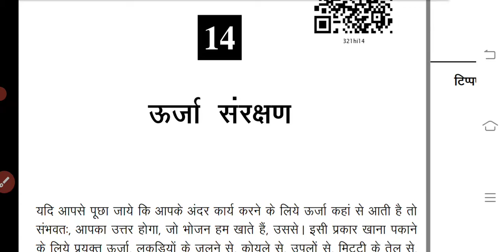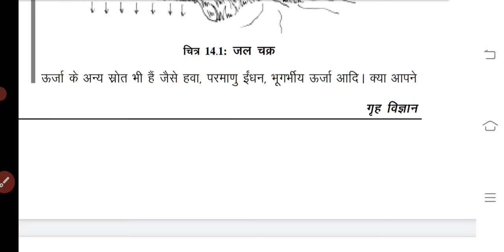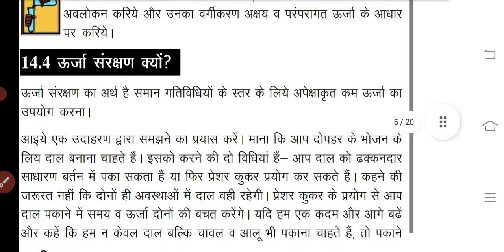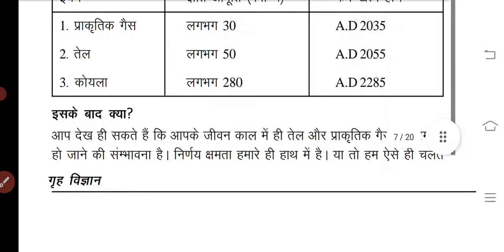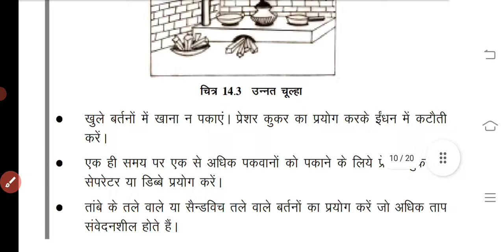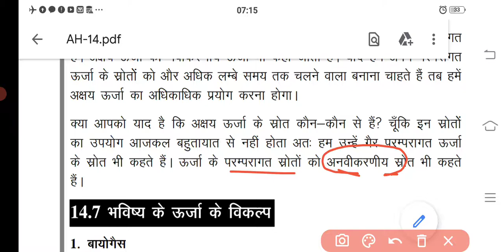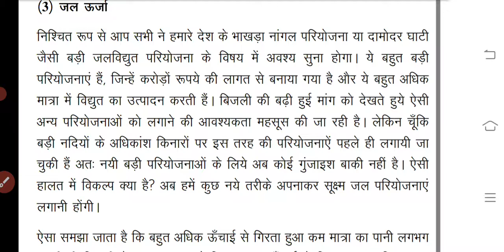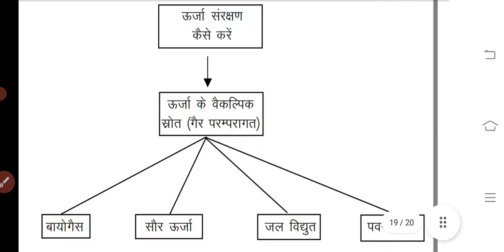NIOS | Class-12 | Home Science | Chapter -14 ऊर्जा संरक्षण | NIOS & RSOS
NIOS Class 12 Home Science
Chapter -14 ऊर्जा संरक्षण
nios_class-12_homescience
NIOS_Class-12#Chapter-14

यह वीडियो एनआईओएस व आर एस ओ एस विद्यार्थियों क्लास 12th के लिए उपयोगी हैं।

Science technology
Home science
Painting( चित्रकला)
# Hindi
# psychology

धन्यवाद।